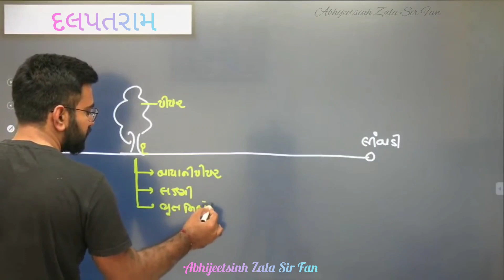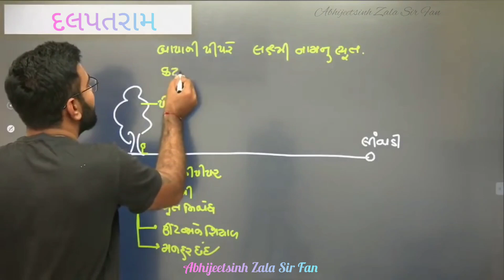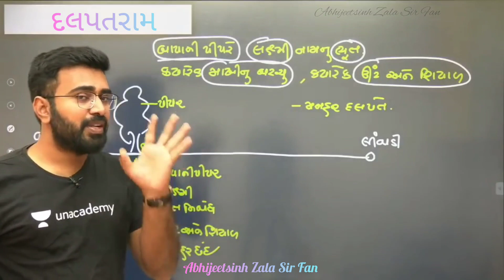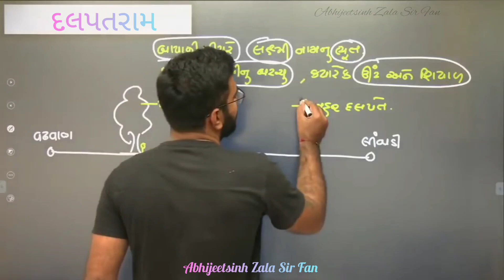દલપતરામ ની શોર્ટ કટ by Abhijeet sir